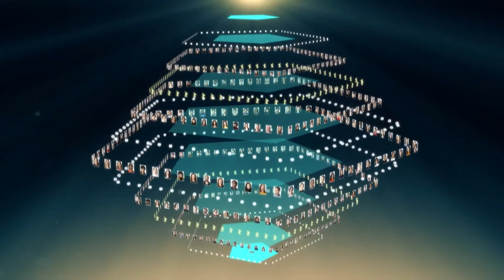Director Nadav Lapid on Golden Bear Winner "Synonymes" | Berlinale Talents 2019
There’s hardly a better way to conclude the Talents week than in the presence of lauded writer-director Nadav Lapid, who joins us to reflect upon the fundamental questions that recur in his work. Nadav, invited with his new film "Synonymes" to the 2019 Berlinale Competition, will discuss his taste for characters animated by apparent contradictions which are far from unrelated to the complexity and dichotomies of modern-day Israel. The notion of a moral highground loses its currency in his fictions and makes talking simply of ‘mistakes’ somewhat unsatisfactory. Showing excerpts from his latest and semi-autobiographical film, he discusses how the existence of contradictions in life is a driving force for his stories which, to a certain degree, cannot be read ‘wrongly.’ Don’t miss this final session as we push the notion of ‘mistakes’ to its limits.